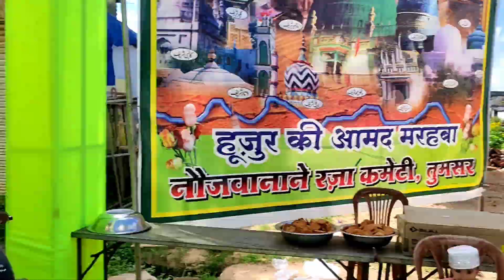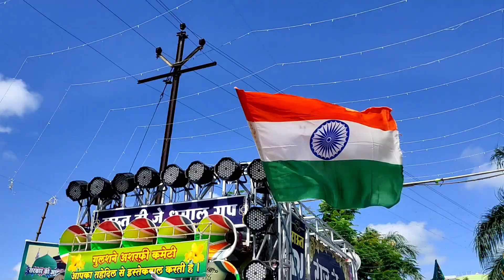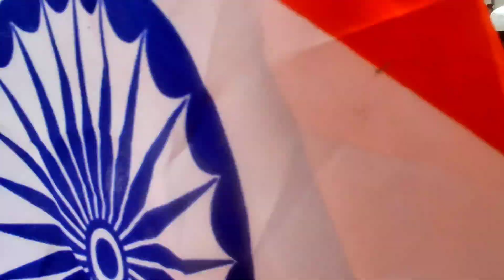Eid -E - Milaad Ke Mauke Pe Hindu Bhaiyon Ne Kiya Istakbal 😍eidemiladunnabi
𝙏𝙝𝙖𝙣𝙠 𝙮𝙤𝙪 𝙨𝙤 𝙢𝙪𝙘𝙝 𝙢𝙚𝙧𝙞 𝙫𝙞𝙙𝙚𝙤 𝙬𝙖𝙩𝙘𝙝 𝙠𝙖𝙧𝙣𝙚 𝙠𝙚 𝙡𝙞𝙮𝙚..❤🙏

𝙃𝙚𝙡𝙡𝙤 𝙜𝙪𝙮𝙨 𝙄' 𝙢 𝙏𝙖𝙡𝙞𝙗 𝙌𝙪𝙧𝙚𝙨𝙝𝙞

𝘼𝙥 𝙨𝙖𝙗 𝙠𝙖 𝙢𝙚𝙧𝙚 𝙘𝙝𝙖𝙣𝙣𝙚𝙡 𝙥𝙖𝙧 𝙖𝙖𝙣𝙚 𝙠𝙚 𝙡𝙞𝙮𝙚 𝙗𝙖𝙝𝙤𝙩 𝙨𝙖𝙧𝙖 𝙙𝙝𝙖𝙣𝙮𝙖𝙬𝙖𝙙 💖

𝘼𝙪𝙧 𝙜𝙪𝙮 𝙖𝙥 𝙡𝙤𝙜 𝙢𝙪𝙟𝙝𝙚 𝙖𝙞𝙨𝙚 𝙝𝙞 𝙥𝙮𝙖𝙧 𝙖𝙪𝙧 𝙨𝙪𝙥𝙥𝙤𝙧𝙩 𝙠𝙖𝙧𝙩𝙚 𝙧𝙖𝙝𝙪𝙮𝙚 𝙞𝙣𝙨𝙝𝙖𝙡𝙡𝙖𝙝 𝙢𝙚 𝙖𝙥 𝙨𝙖𝙗 𝙠𝙚 𝙡𝙞𝙮𝙚 𝙣𝙚𝙬 𝙖𝙪𝙧 𝙖𝙘𝙝𝙘𝙝𝙚 𝙫𝙞𝙙𝙚𝙤 𝙡𝙖𝙩𝙖 𝙧𝙖𝙝𝙪𝙜𝙖

𝙎𝙤 𝙜𝙪𝙮𝙨 𝙖𝙥 𝙢𝙪𝙟𝙝𝙚 𝙄𝙣𝙨𝙩𝙖𝙜𝙧𝙖𝙢 𝙥𝙚 𝙗𝙝𝙞 𝙛𝙤𝙡𝙡𝙤𝙬 𝙠𝙖𝙧  𝙨𝙖𝙠𝙩𝙚 𝙝𝙤